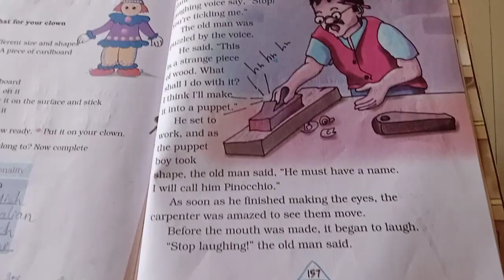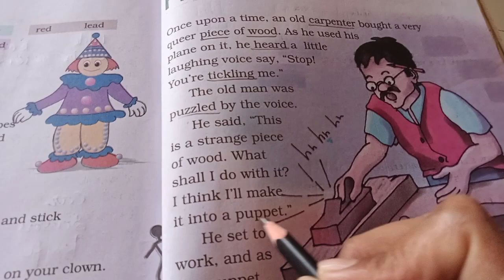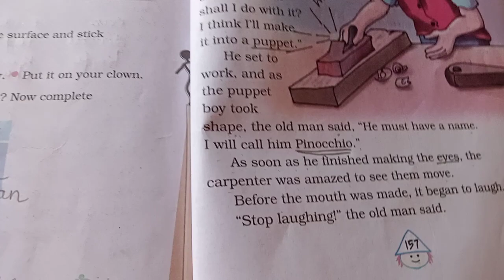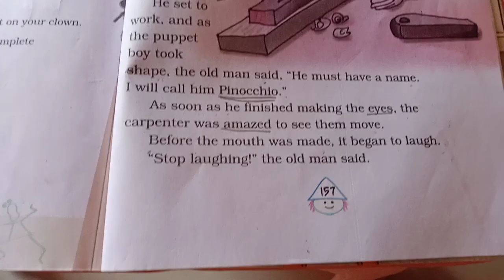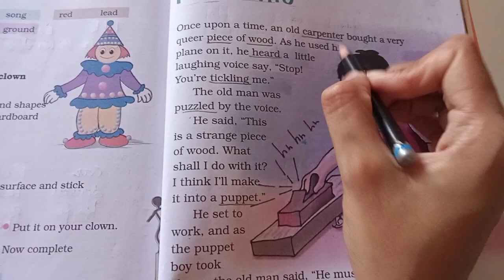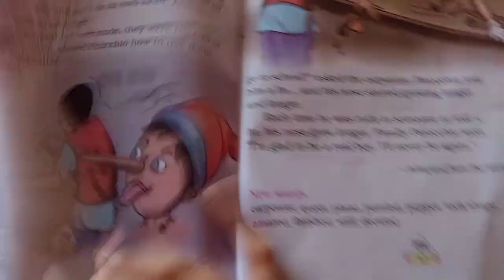STD 4 ENG CH 9 PART 4 13 4